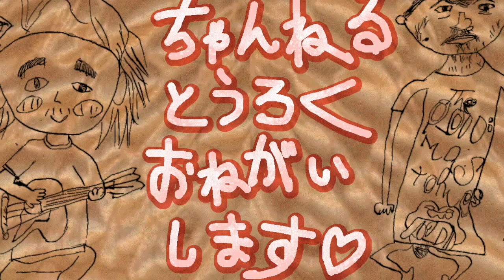すべてはALRIGHT（YA BABY）/RCサクセション「唄と演奏・おとおちゃんとＪ１８５」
昔から嫌な事あった時や、うまくいかん時はこの歌をくちづさんでたもんでした。
おとおちゃんの精神をまもるナンバー！いまだに護り続けてくれている！

夢を見てもいいよね？
うぬぼれて踊ってりゃEよね？
ねえ？キヨシロー！！

永遠の忌野清志郎！唄い続ける！！